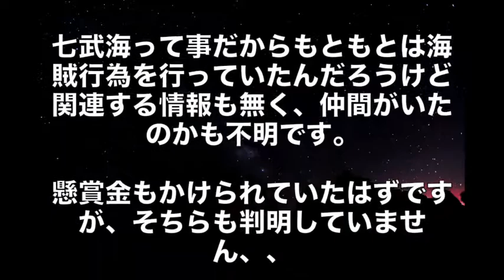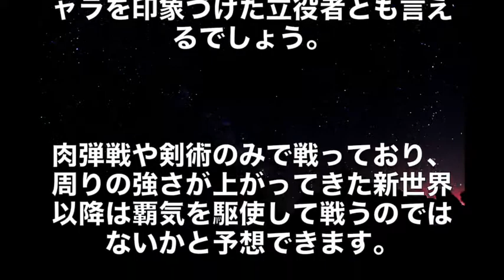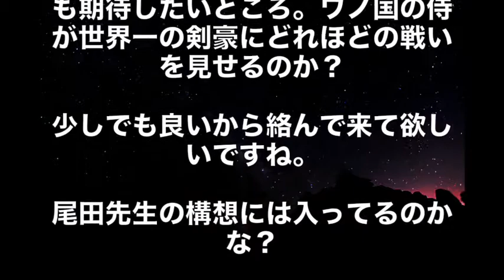【ワンピース】最強の剣士にして孤高の男「鷹の目のミホーク」の目的は？徹底考察！